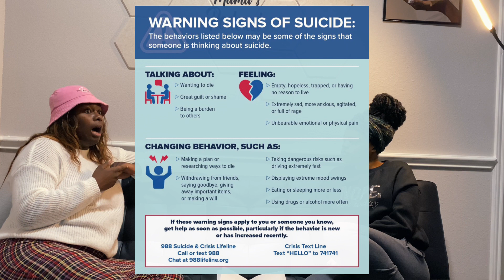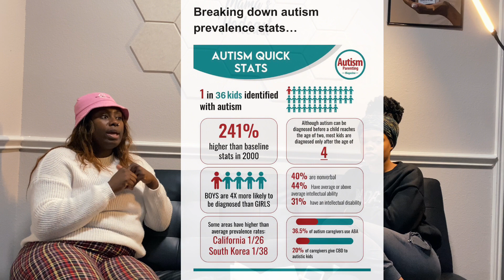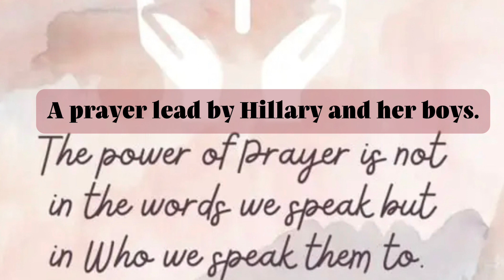Episode 2. Mama Hillary (Her Calling)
I had the pleasure of talking to Hillary. She is a super mom she has 2 little boys, and is currently a entrepreneur. While also doing marketing as a full time job to support her and her children. She has been doing amazing in life. We first met in High School and with life came distance , but we have been able to reconnect. She was the perfect person I wanted on my podcast to speak about the many challenges and  the ups and downs of motherhood.

She spoke about a story in her life that drastically changed the trajectory of her journey. Since that terrible night she has been called to spread a message.

Hillary instgram: @hillatto

Her podcast: HEADOVERHILLS (Spotify)

—I WOULD ALSO LIKE TO ADD WE HAD OUR CHILDREN ON SET DURING THIS RECORDING. I APOLOGIZE IF THERE IS TOO MUCH DISTRACTION OR BACKGROUND NOISE.WE ARE BITH FULL TIME MOMS SO THESE THINGS HAPPEN.